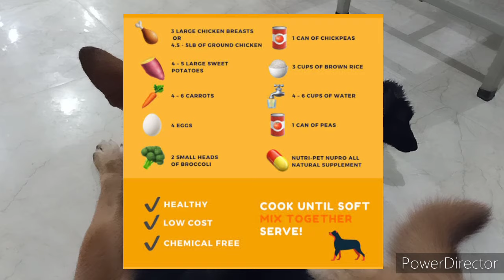Natural and affordable homemade food for puppies||0-5months puppies||hindi||Simba||gsd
simba dieting 0 to 5 mnth